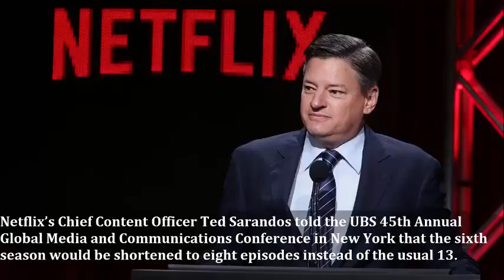Final 'House of Cards' season to focus on Robin Wright after Spacey exit